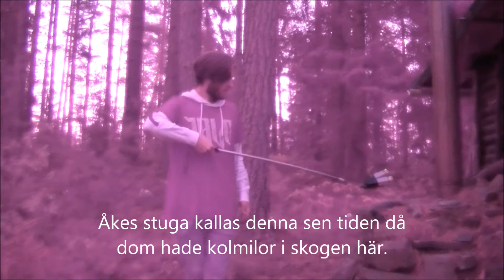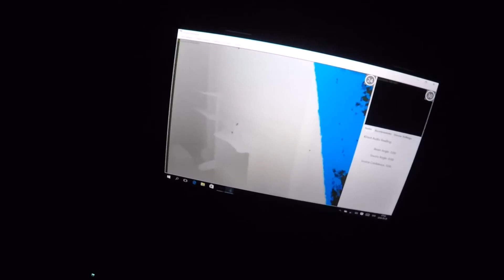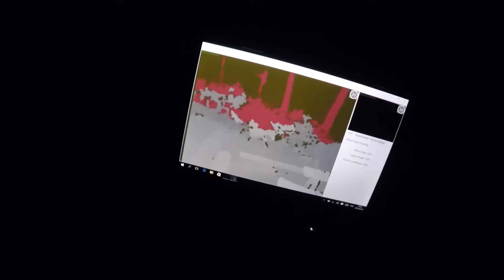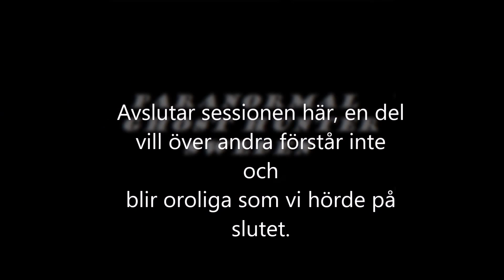Kolmile arbetarnas små hyddor. Borgvik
Liten undersökning av hyddan